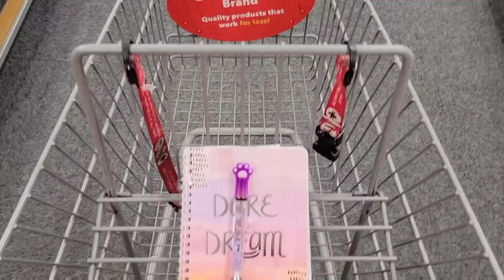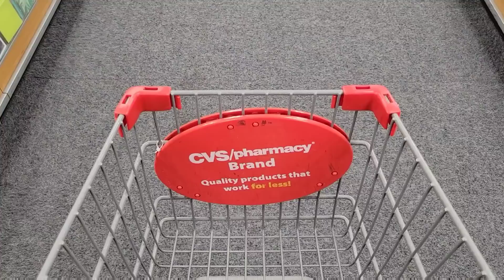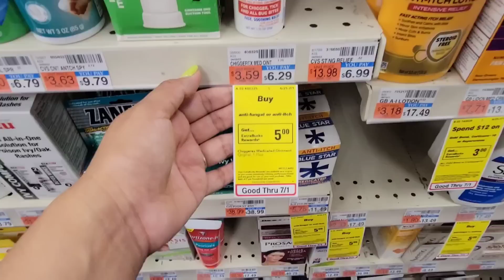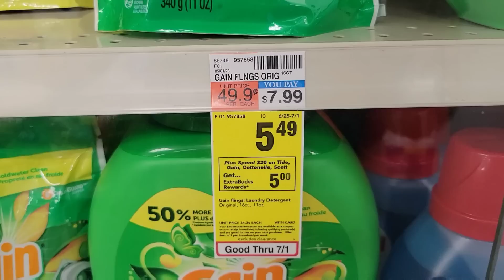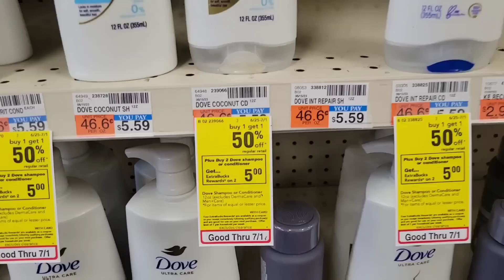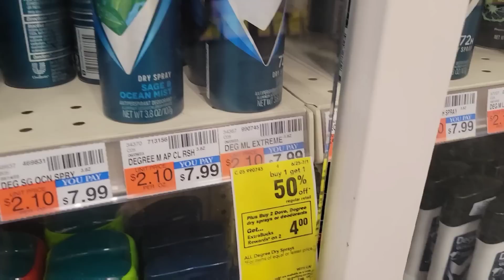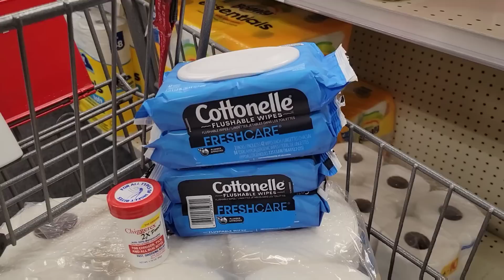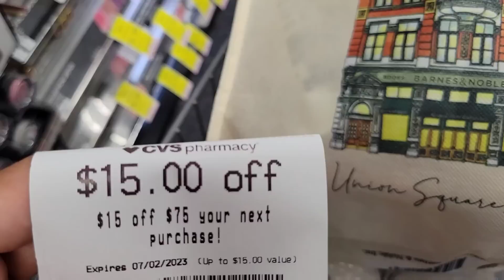una compra FABULOSA y 100% DIGITAL 🔥🔥